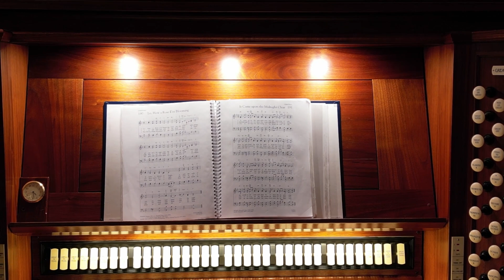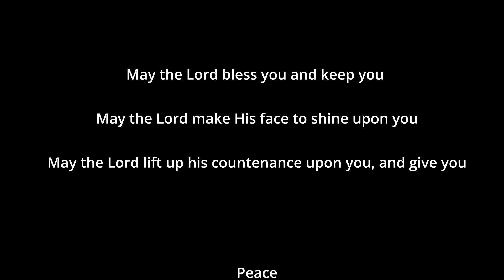Epiphany Worship for Sunday, January 7th, 2024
The First Baptist Church is proud to share a service from 1987, with a sermon by Rev. Mike Scrogin, music from Barclay Wood, and Rev. Barbara Sinclair Ward as liturgist. Blessed Epiphany on this snowy morning, and a Blessed New Year from the First Baptist Church of Worcester.